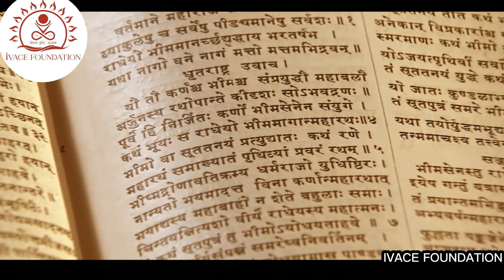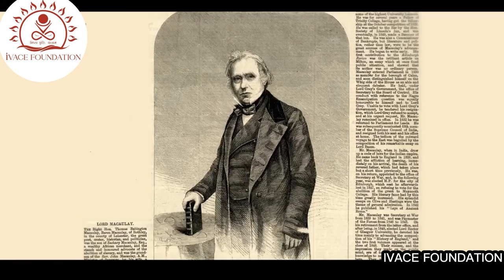Zoom Online Mega Webinar 27 April 2024 at 8 pm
Zoom Online Mega Webinar  27 April 2024 at

*हरे कृष्ण🙏🏻जय श्री राम 🙏🏻वंदे मातरम*
एक महत्वपूर्ण सूचना *आईवेस फाउंडेशन* जो की (सनातन धर्म रक्षा व वैदिक शिक्षा एवं संस्कृति को समर्पित संगठन है) हमारे लिए *एक दिवसीय सेमिनार (रक्षा सनातन धर्म की)* *27 अप्रैल शनिवार को रात्री 8 बजे से 9 बजे तक*  *ऑनलाइन जूम* के माध्यम से अयोजित कर रहा है।
जिसमें सनातन धर्म से जुड़े तथ्यों एवं हिंदवी स्वराज्य के सपने को कैसे पुनः साकार किया जाए आप जानेंगे।
यदि आप सनातनी हैं तो ये सेमिनार आपके लिए।
*रजिस्ट्रेशन के लिए दिए गए नंबर पर कॉल अथवा व्हाट्सऐप करें।*

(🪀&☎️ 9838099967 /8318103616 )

साथ ही साथ अपने सगे संबंधियों मित्रों को भी ये संदेश पहुंचाएं और हिंदू होने का कर्तव्य निभाएं।

नोट: सेमीनार विवरण
दिनांक - *27 अप्रैल शनिवार*
समय - रात्री 08 बजे से 09 बजे तक
प्रवेश सुविधा - रजिस्ट्रेशन के आधार पर अधिकतम आयु सीमा -16 से  40 वर्ष ।

If you like Our efforts Please Support Us to Contribute for the Next Video. Google Pay/Phone Pe/Paytm = 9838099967

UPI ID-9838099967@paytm